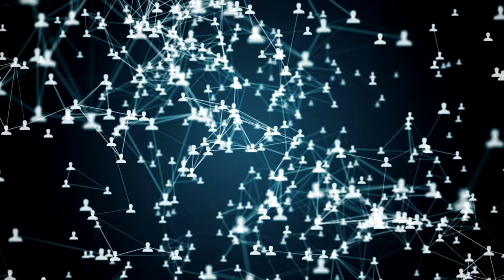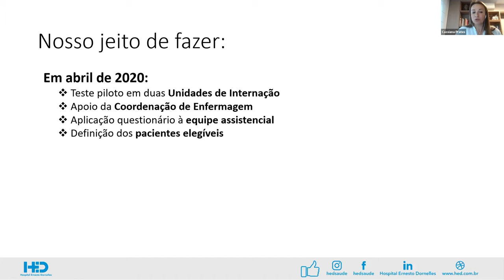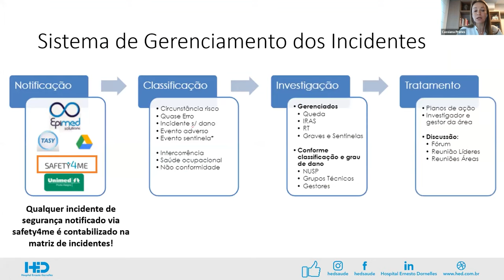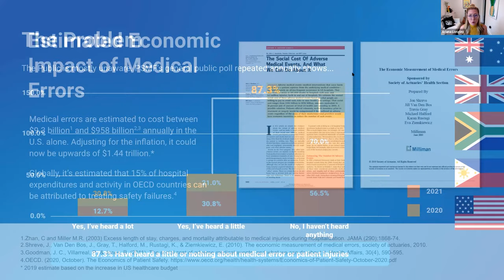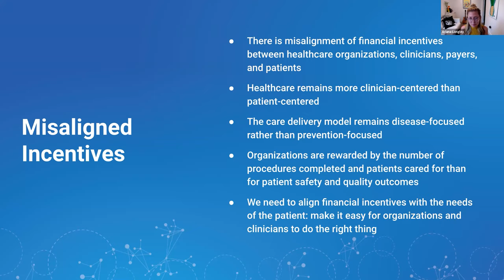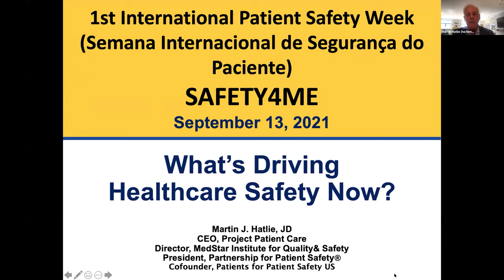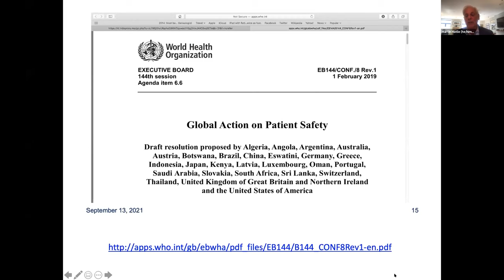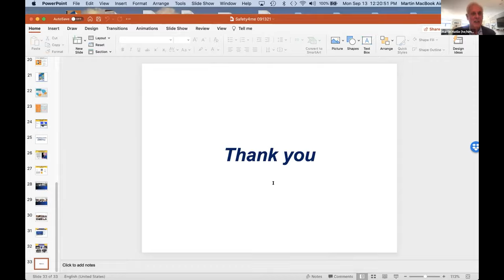Semana Internacional da Segurança do Paciente SAFETY4ME: Engajamento do Paciente na sua Segurança